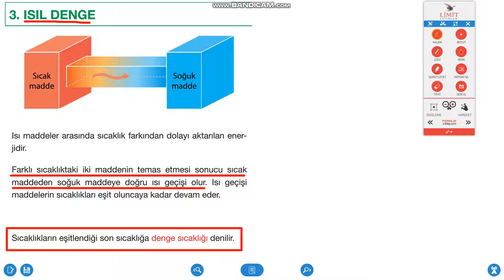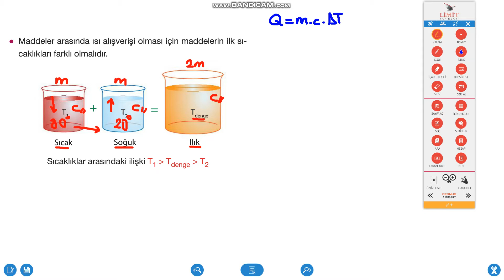9.SINIF-Isı-Sıcaklık-Isı değişimi konu anlatım-1